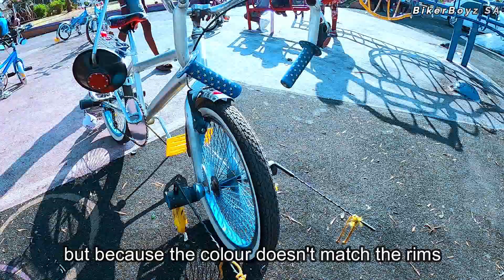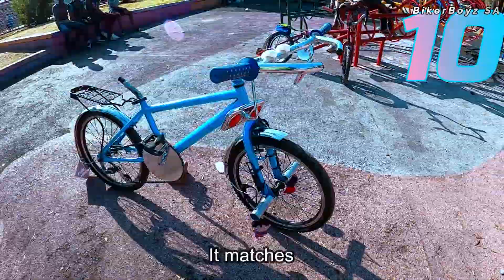Spinners rating stance bikes & giving bike tips, which bikes got 10/10?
this video is all about rating other riders stance bikes, and modifications.